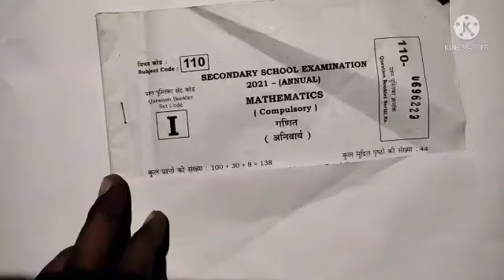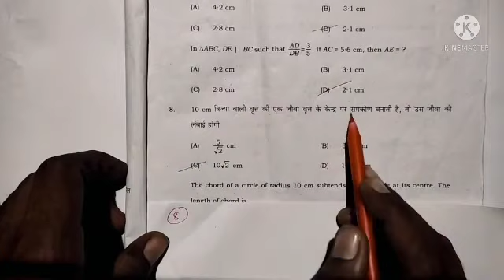2021 10th math question paper with answer